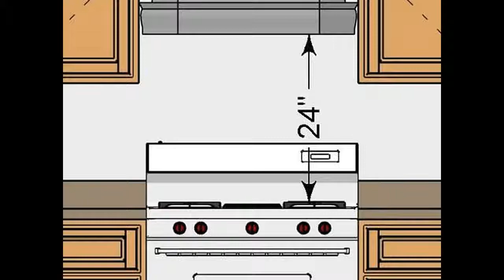First Rules of Kitchen Design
Kitchen Design